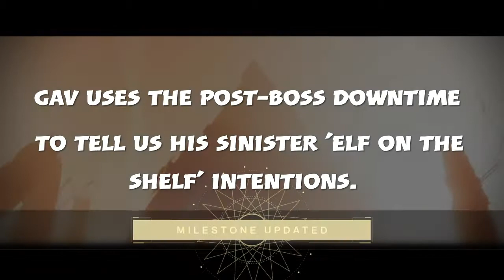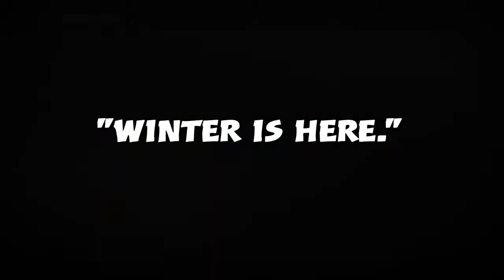Destiny 2 Misadventures - #1 The Beginning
A ragtag bunch of Scottish idiots take to the solar system in a fruitless attempt to save the day. Or something.

Apologies for the adult language throughout!